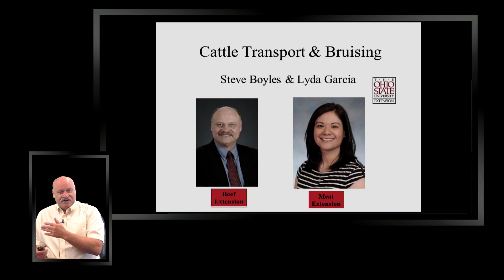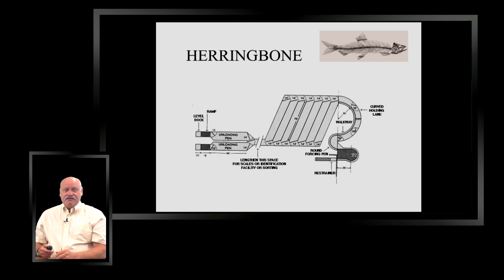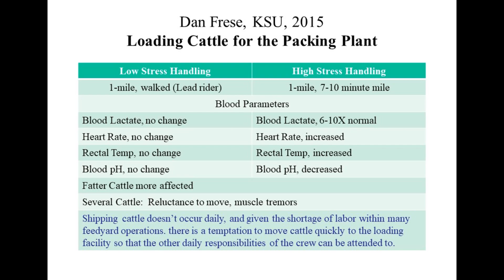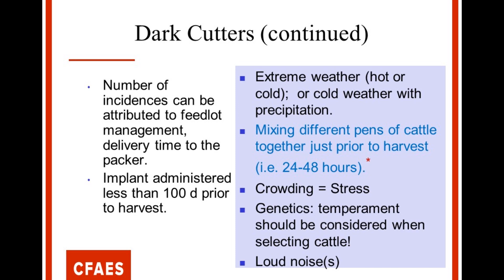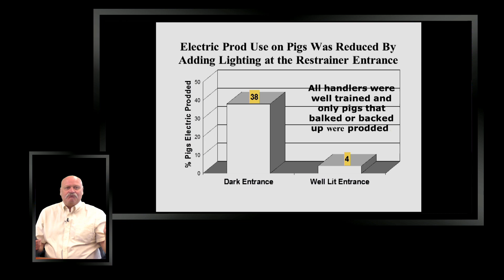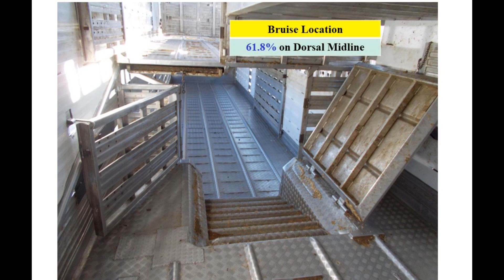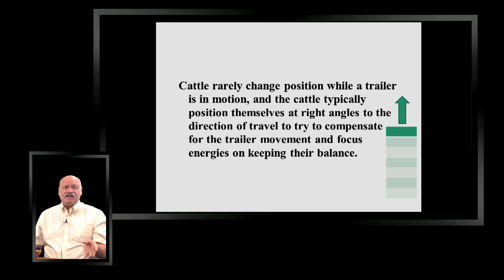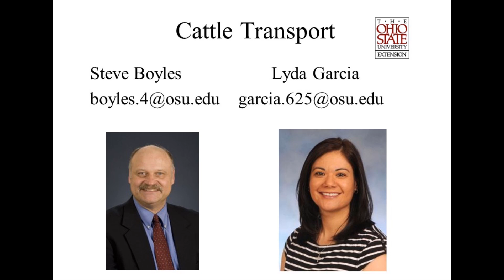Cattle Transport and Concerns for Bruising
Nationwide, well over $30 million per year is lost to cattle bruising and damage done to the carcass leading up to and during transport. In this presentation, OSU Extension Beef Specialist Dr. Steve Boyles discusses ways to reduce these losses while covering the basics of Transportation Beef Quality Assurance.